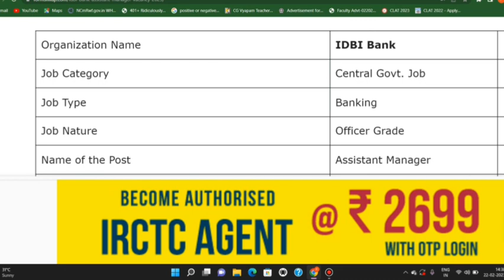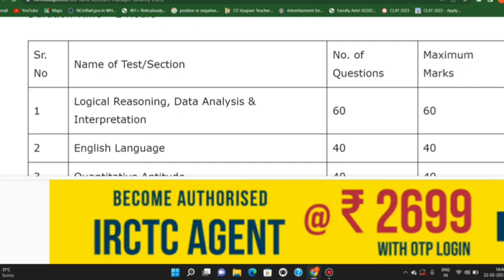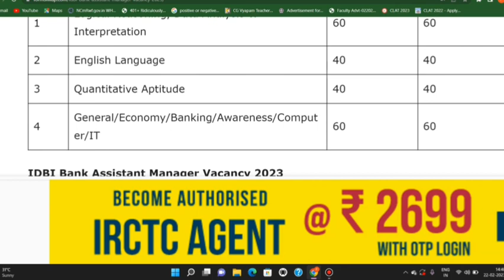IDBI Assistant Manager 2023 Notification | IDBI Bank Recruitment 2023